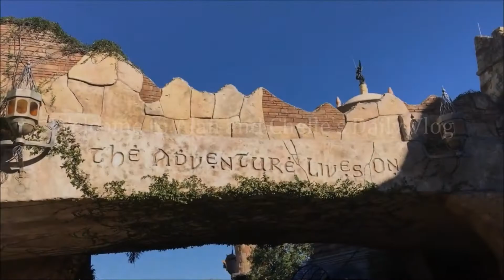Sunday: Michelle goes to her last Christmas party then we take the Christmas tree down😐😐😐🤔😀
This is Michelle's last day off before returning to work, she attends one last Christmas party